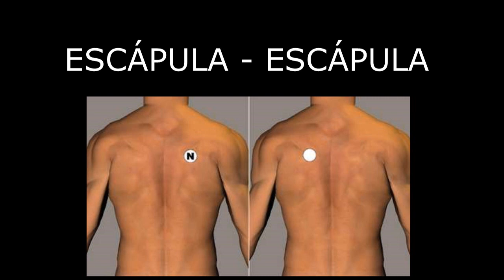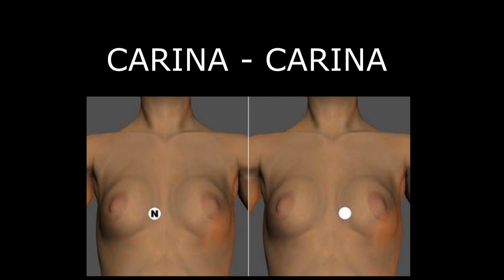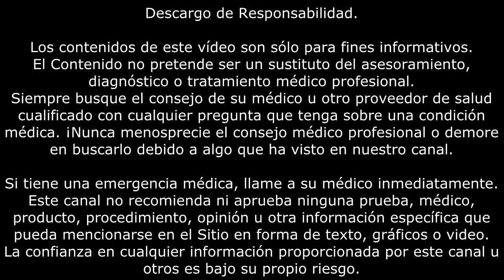CÁNCER DE PIEL | Tratamiento con biomagnetismo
Tratamiento con biomagnetismo para el cáncer de piel.

El cáncer de piel es la forma de cáncer más común en los Estados Unidos. Los dos tipos más comunes son el cáncer de células basales y el cáncer de células escamosas. Por lo general, se forman en la cabeza, la cara, el cuello, las manos y los brazos. Otro tipo de cáncer de piel, el melanoma, es más peligroso pero menos común.

El primer par biomagnético a impactar será escápula, escápula.
Colocaremos el imán negativo en la escápula derecha, y el imán positivo, en la escápula izquierda.

El segundo par biomagnético a impactar será colon descendente, colon descendente.
Colocaremos el imán negativo dos dedos por debajo del ombligo, hacia la izquierda, y el imán positivo, un palmo por debajo del ombligo, hacia la derecha.

El tercer par biomagnético a impactar será carina, carina.
Colocaremos el imán negativo en la parte inferior derecha del esternón, y el imán positivo, en la parte inferior izquierda del esternón.

Lo ideal sería testar estos pares mediante kinesiología holística o aplicada para calcular el tiempo exacto que debe estar impactado cada par biomagnético, pero a falta de este testaje, la recomendación general es impactar cada par biomagnético durante 5 minutos.

Los pares biomagnéticos se indican con un círculo vacío o con el símbolo más, el positivo, y con un círculo con un símbolo menos o una N el negativo.